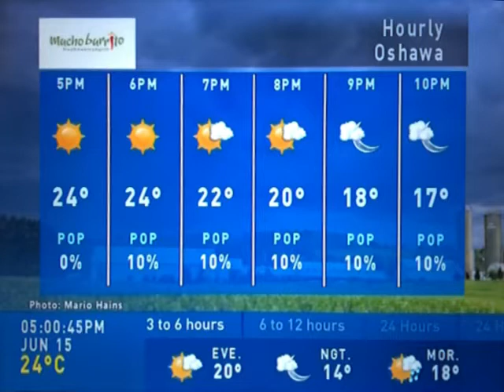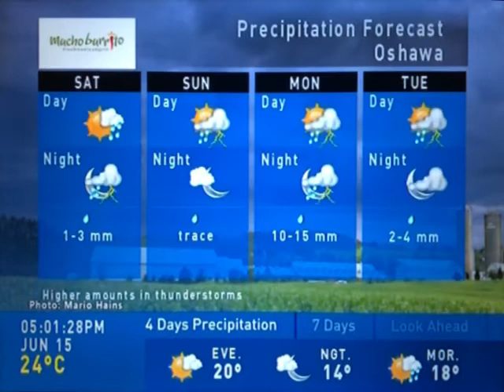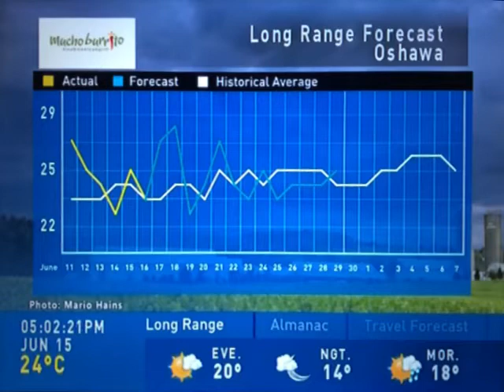TWN - Local Forecast - June 15th, 2018 (Oshawa PMX 3200)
Recorded on the day I went to Oshawa for a wedding.

Captured with an iPhone 8 Plus, with audio from my capture card.